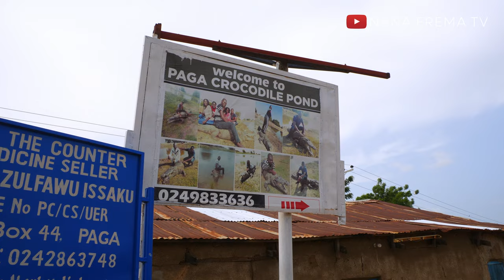This People Live With Crocodiles in Their Community Paga Zenga Crocodile Pond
For many years the people of Paga have lived With Crocodiles in Their Community. It's amazing seeing these reptiles not attacking humans nor posing any threats to the people of Paga. Their story is incredible.